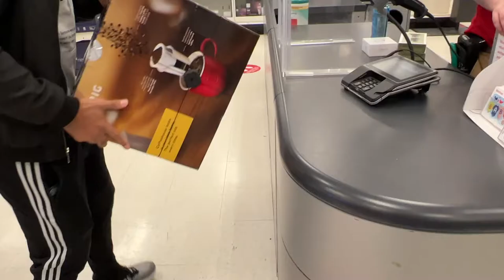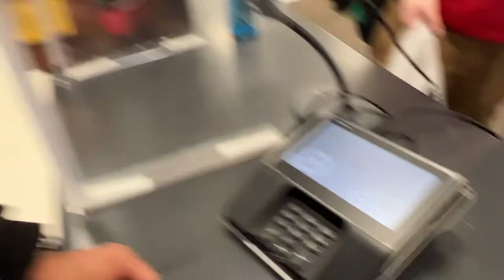I GAVE MY DAD MY CREDIT CARD FOR HIS BIRTHDAY (HE TOOK ADVANTAGE)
The whole family was in town ! I did some dares with my brothers, went to sneaker exit in charlotte, let my dad buy what he wants with my credit card for his birthday! It was alot of fun !!